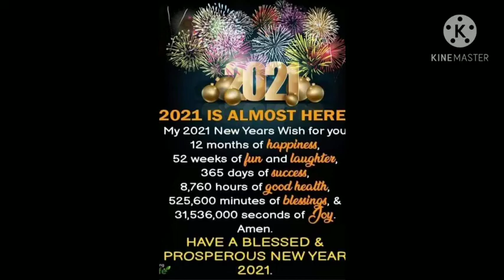This is How we Celebrate New Year